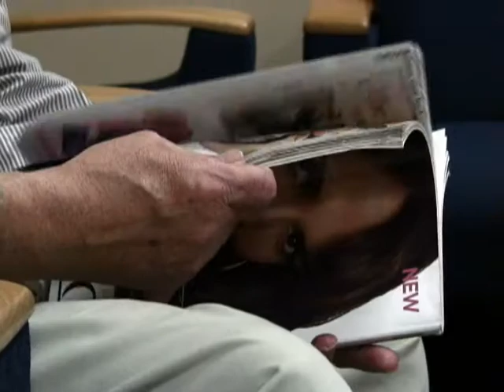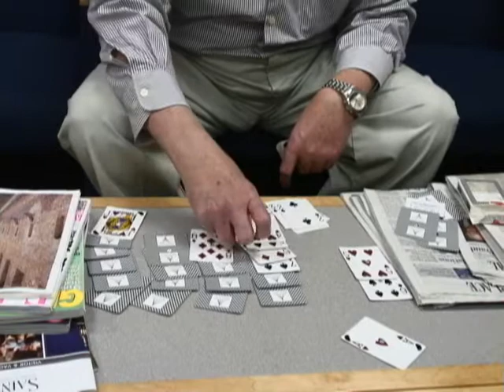Clouds (part 1)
A film by Manny Kuphal.

Featuring:
David Schliep as Willmer
Mandy Kuhnau as Emily
Isabel Krum as Lily
Al Fiene as Tom Morganstern
Emily Owen as Susan
Rich Kronfeld as Lily's Father
Noel Krum as Lily's Brother

Dedicated to the memory of my great-uncle Willmer Gehrke.